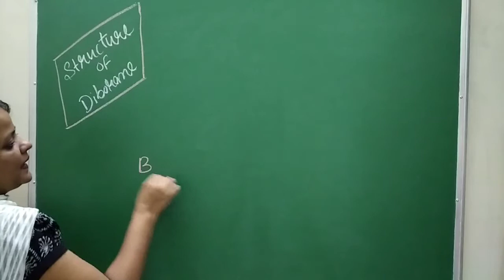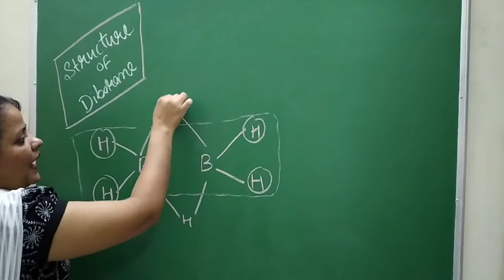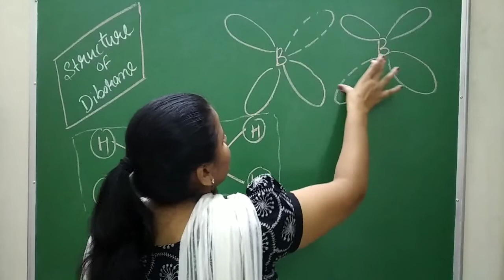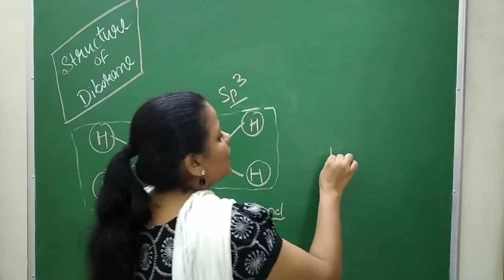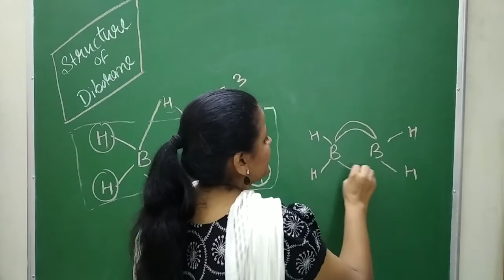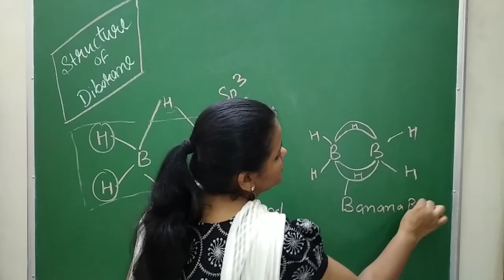Structure and Reactions of diborane/class-11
In this video there is well explanation about the structure of diborane

 hybridization of diborane in structure

how the banana bond is formed is detailed explained here

formation of diborane

 heating effect on diborane

reactions of diborane in a given .